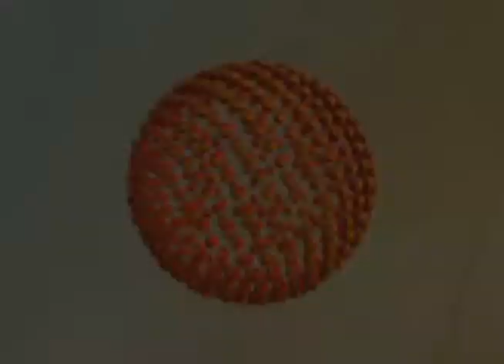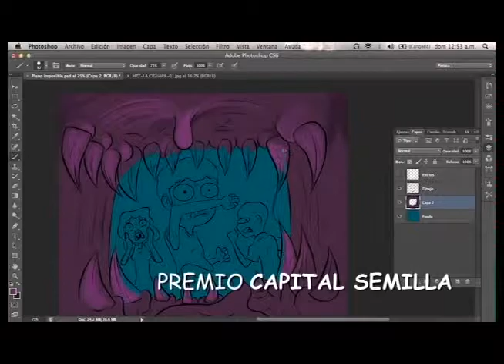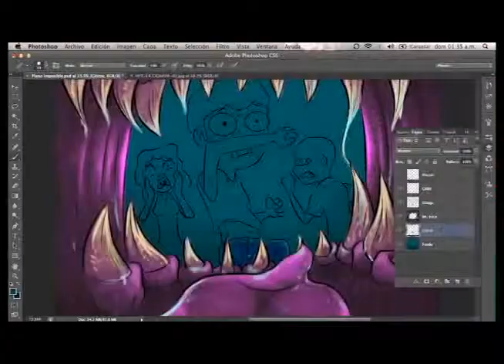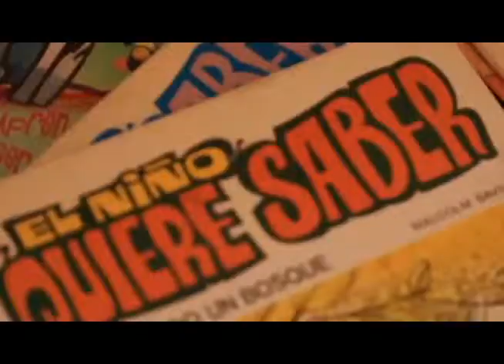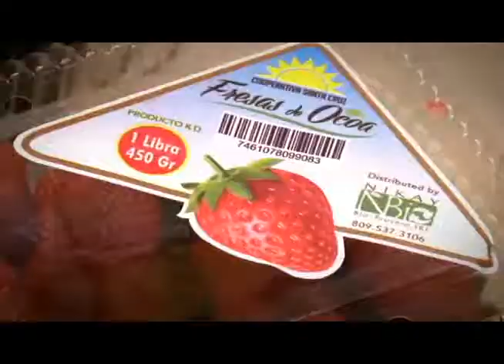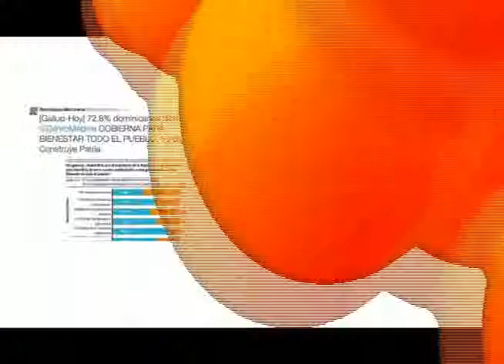Ojalá - Fin de Semana - 16-2-15